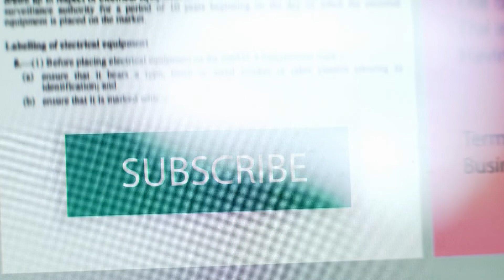paid green screen Subscribe button for free || No Copyright Green Screen for YT